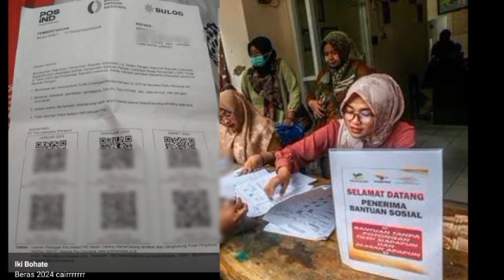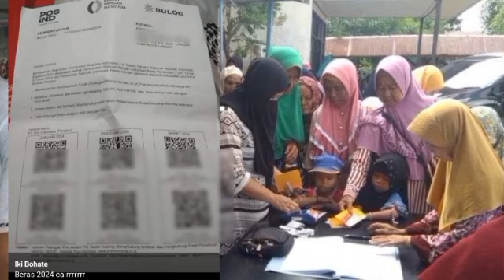INGAT BESOK SENIN 23 SEPTEMBER 2024 KPM PKH BPNT YANG SUDAH CAIR ADA HIMBAUAN PENTING SIMAK